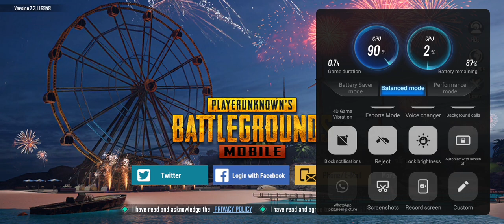PUBG Mobile 2.2 Update Theme Music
Catchy, extraordinary, and beautiful song for you.